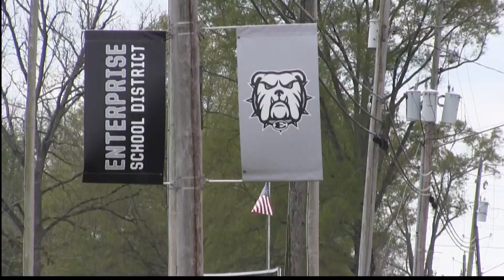Meals For Students In Enterprise